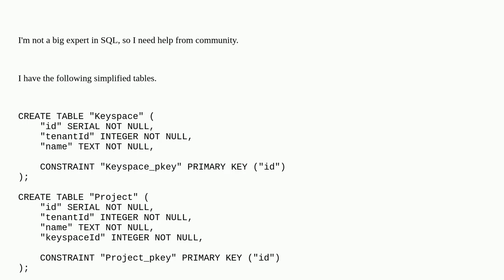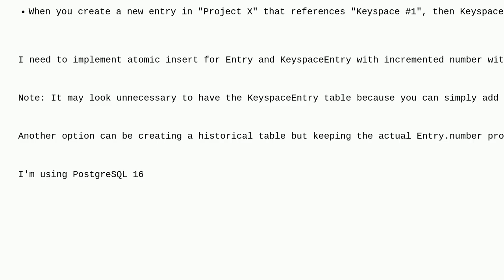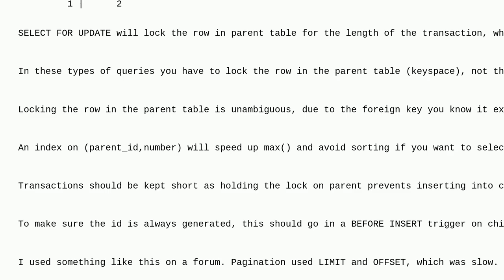Dba: Autoincremented number within group of entities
Autoincremented number within group of entities

A special thanks goes out to the community

  postgresql